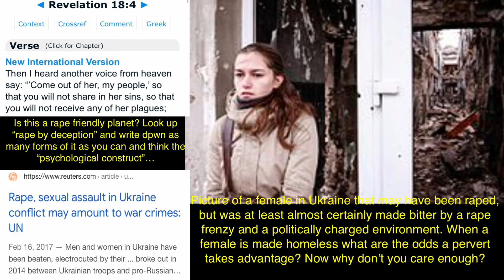Rape in Ukraine separatists regions and the sick global contrast game! Rape by coercion n deception